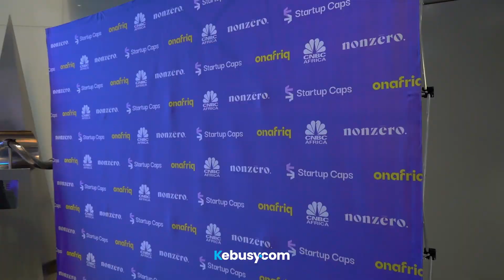Introducing Startup Caps CNBC Africa's Premier Show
CNBC Africa proudly announces the debut of its newest show, Startup Caps, a groundbreaking series dedicated to exploring and celebrating Africa's burgeoning startup landscape. From innovative tech ventures to groundbreaking social enterprises, Startup Caps delves deep into the diverse and dynamic world of African entrepreneurship, one sector at a time.

The launch event for Startup Caps took place on Thursday, April 25, 2024, at the prestigious Johannesburg Stock Exchange. Esteemed guests, industry leaders, and media luminaries gathered for an evening of excitement and anticipation as CNBC Africa Anchor and Startup Caps Host, Tania Habimana, unveiled this game-changing addition to the network's programming lineup.

With Africa's startup ecosystem evolving at a rapid pace, Startup Caps aims to provide viewers with unparalleled insights, expert analysis, and exclusive interviews with the trailblazers shaping the continent's economic future. From Accra to Nairobi, Lagos to Cape Town, Startup Caps will traverse the African continent, uncovering untold stories of innovation, resilience, and success.

At the launch event, attendees had the privilege of hearing from special guest Dare Okoudjou, the visionary CEO and Founder of Onafriq, a leading fintech platform revolutionizing digital payments across Africa. Okoudjou's inspiring journey from startup founder to industry disruptor epitomizes the spirit of entrepreneurship that Startup Caps seeks to champion.

As Africa's premier business news network, CNBC Africa is committed to providing viewers with timely, relevant, and insightful content that informs, educates, and inspires. With Startup Caps, CNBC Africa continues its legacy of excellence, delivering compelling programming that reflects the dynamic spirit and limitless potential of the African continent.

Tune in for exclusive insights every Tuesday at 17:30 CAT on @cnbcafrica (Dstv #410).